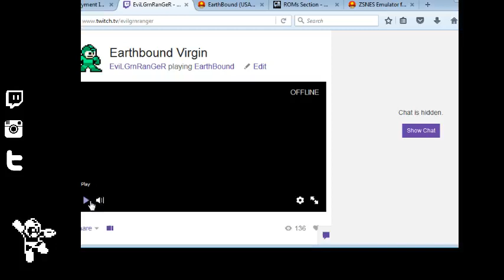Earthbound Virgin (Part 1)